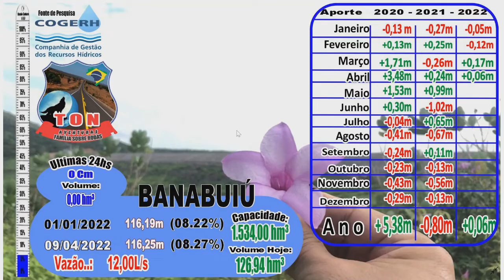#050453 AÇUDE BANABUIÚ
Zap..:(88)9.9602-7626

APOIAR:
*** Banco do Brasil
AG 4144-0
C/c   17.326-6
Jose Ariston
 *** Mecardo Pago
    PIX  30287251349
      Jose Ariston
*** NuBank
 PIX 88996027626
José Ariston

Apoio:
* Baleia Veiculos
* Roberto Motos
* Aristônia Cavalcante
* NEC BEST .CLUBE
* Hernán Santibañez
* Raimundo Lima

Segue
F A C E B O O K